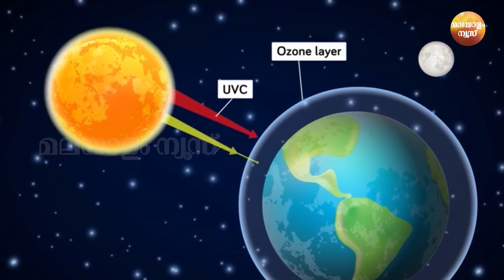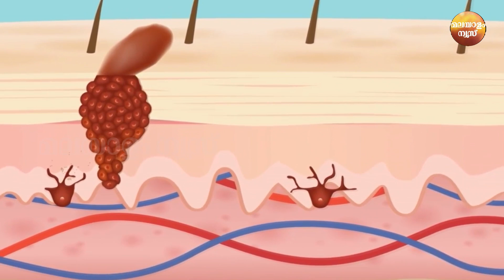കൊടും വേനലിൽ വാടാതിരിക്കാൻ ഇക്കാര്യങ്ങൾ ശ്രദ്ധിക്കാം